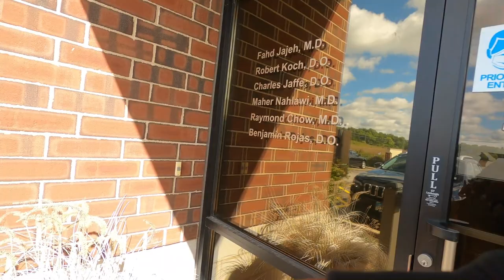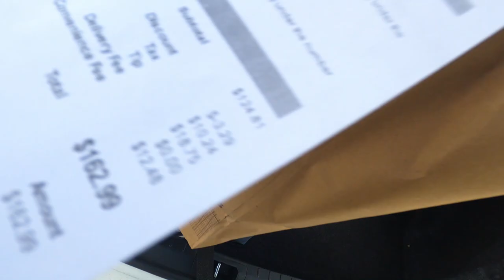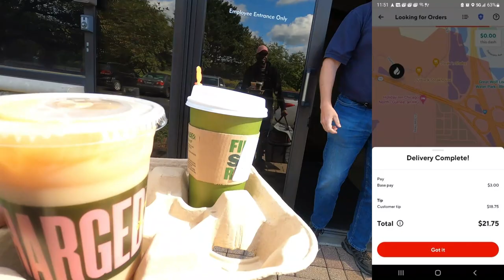We Got Kicked Out Of DoorDash!! 😱 This Ended Our Day!